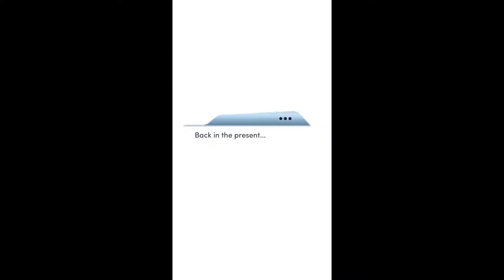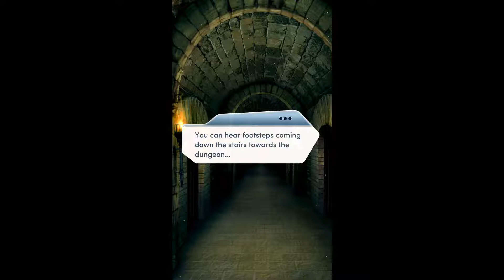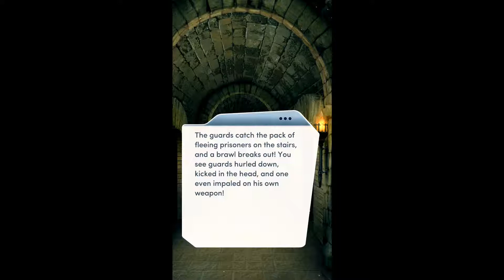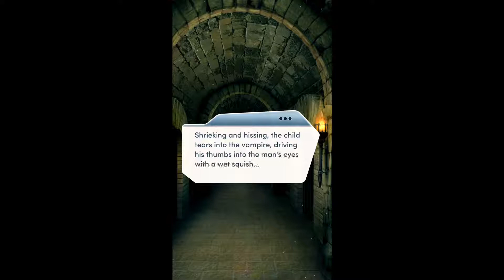OPERATION SAVE ADRIAN! (Diamonds) Choices: BloodBound Book 1 Chapter 13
Choices: BloodBound Book 1 Chapter 13 by Pixelberry Studios